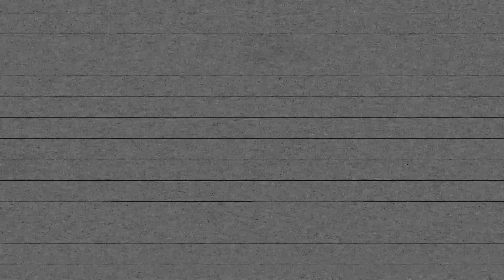Magic by Benny D (Halloween Special)